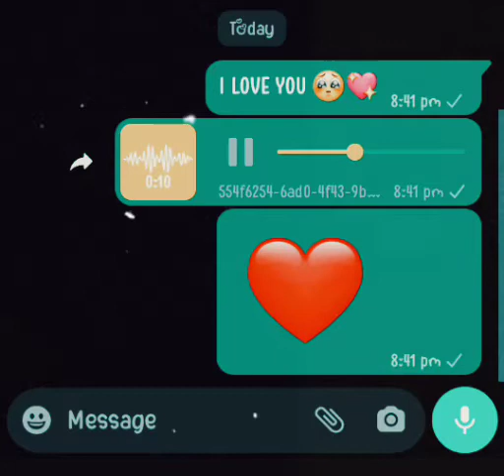Sari duniya sey jeet ke main aaya hoon idhar WhatsApp status